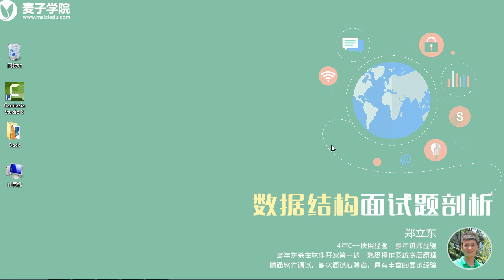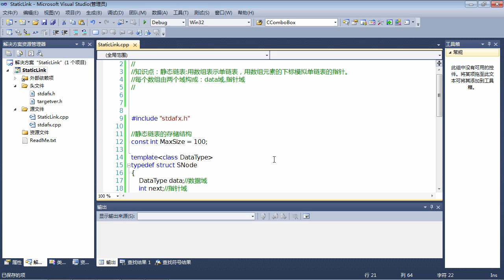数据结构面试题5 数据结构面试题 静态链表